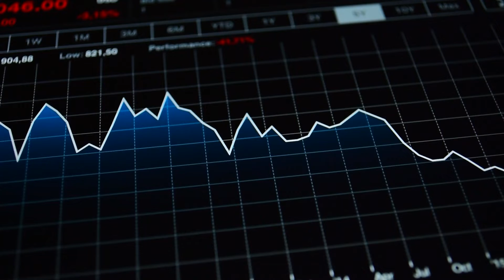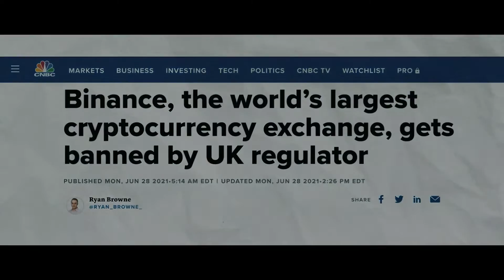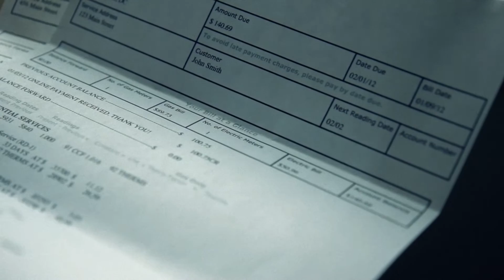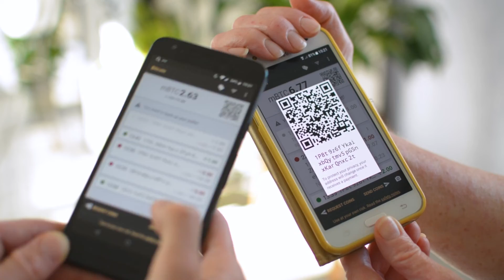Travelling To Mars Is Still Impossible 🚀 - Chris Hadfield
Chris Hadfield - An Astronaut's Guide To Life On Earth: The Defector, Apollo Murders, A.I. & UFOs